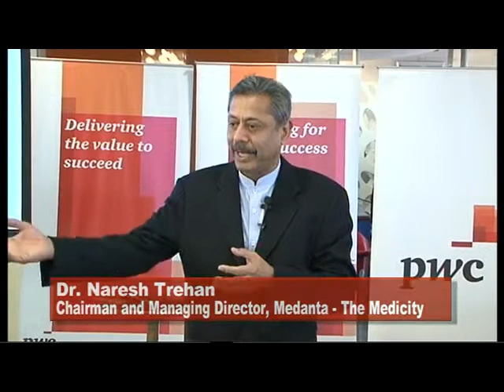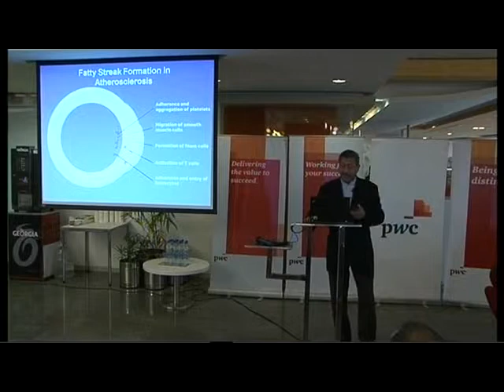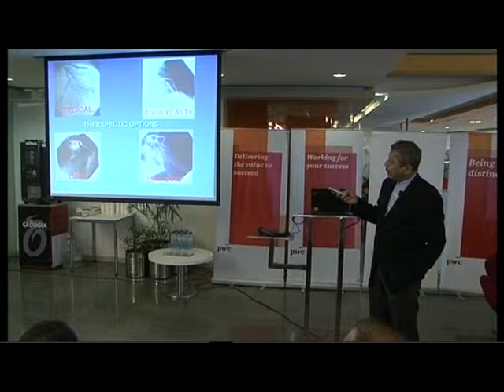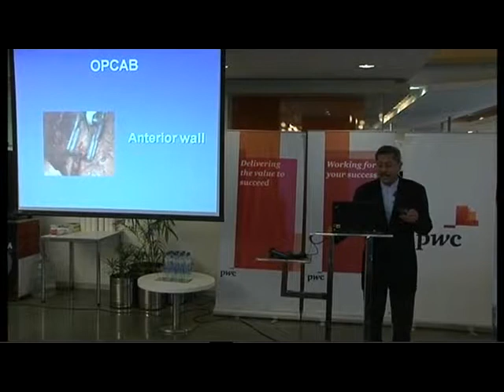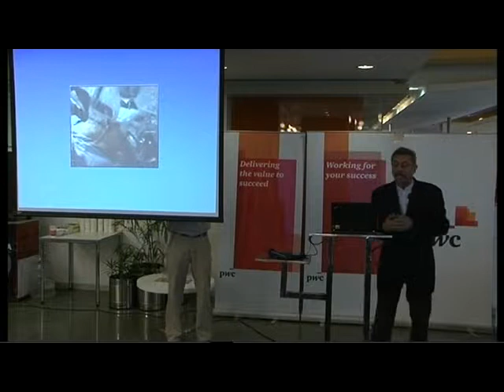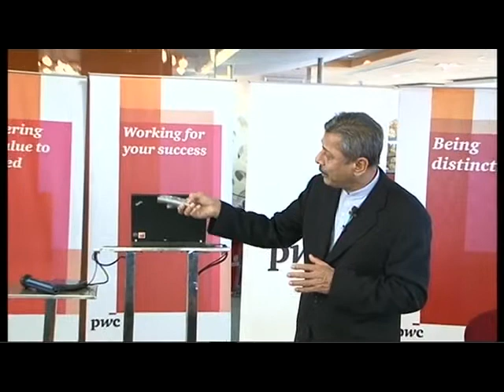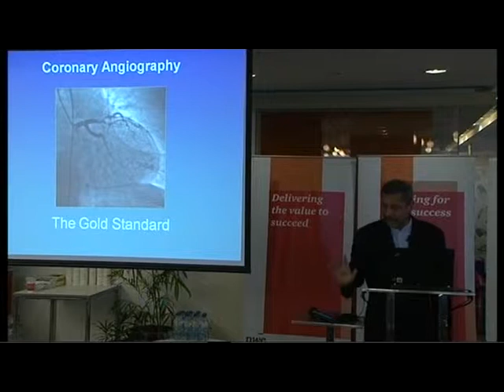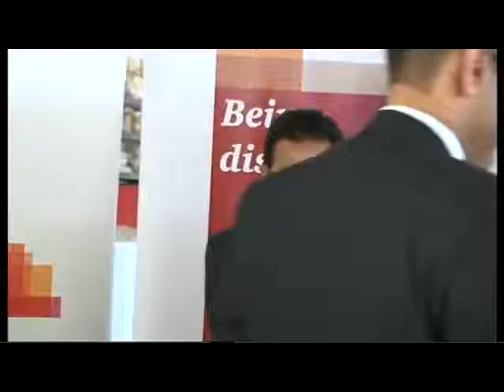Dr. Trehan Health Talk at PWC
Watch the health talk delivered by Dr. Naresh Trehan, CMD of Medanta - The Medicity at the PWC office. In the video he explains the causes of cardiac diseases and the steps you can take to prevent them.